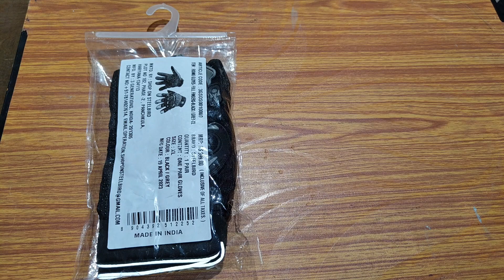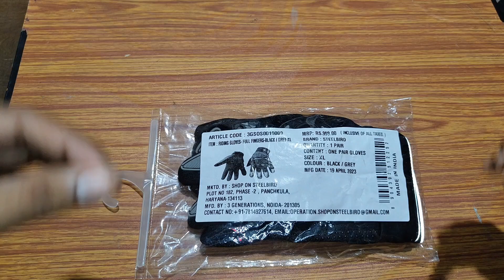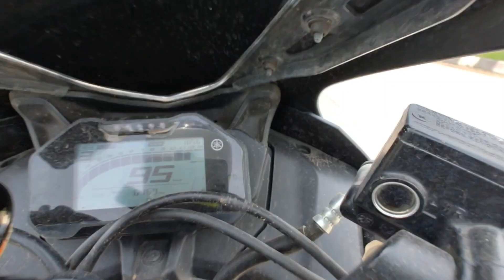best riding gloves under 700 😀| best riding gloves for beginners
best riding gloves for beginners and under 700 this is gloves for new riders it's company name is still bird and it is the best gloves for every bikers who started newly Moto blogging and please watch this full video and support me if you like this video please subscribe my channel and thanks for watching ❤️

product link .

steel bird gloves

Take a look at this Steelbird Bike Riding Gloves with Touch Screen Sensitivity at Thumb and Index Finger Riding Gloves on Flipkart

pro biker.

social handle link .